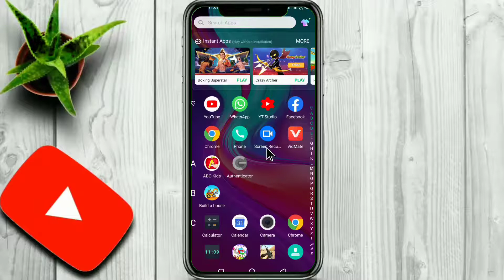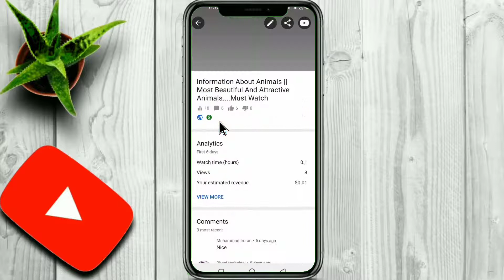How to Ads Setting on youtube video in mobile 2021 | technical tricks and tips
🔺Wellcome to Technical Tricks and tips🔺

Hello friends:
Aj is video me meny bataya hai
Youtube Channel monetization on hony ke bad Videos Per Ads ki setting  Kesy Karty Hain.

Keep support

I am not owner of content which I use in my video like the picture or the video, these are taken from google or any other helpfull site which help us to explain our any other helpful site which help us to explain our video nicely or deeply, if used any other,s content then i will definitely credit to him.
thanks I hope all owner understand to me, if i used some content in my videos, thanks again to all owners.

Other My Videos:🔺

Boya M1 mic:-
Tripod 3110:-
New Phone:-
Laptop:-
Hand Free:-
Ring Light:-
R.Light Tripod:-
Godox Soft box:-
Smart LED Blub:-
Camera Tripod:-
Green Screen Kapda:-
after monetization ads are not coming,
how to monetize youtube videos 2021,
how to monetize youtube videos on phone,
how to monetize youtube channel,
youtube ads setup,
youtube ads settings,
google ads settings,
how to enable ads on your youtube videos,
how to enable ads on youtube videos,
google ads complete guide,
ads settings,
monetization ke baad konsi ads lgaye,
youtube video par ads kaise lagaye,
technical tricks and tips,
technicaltricksandtips,
monetization,
Type of Ads🔺
🔹Overly ads
🔹Display ads
🔹skippable video ads
🔹Non-skippable video ads
Hope you enjoyed videos.
if u have any question please write in the comment section below...